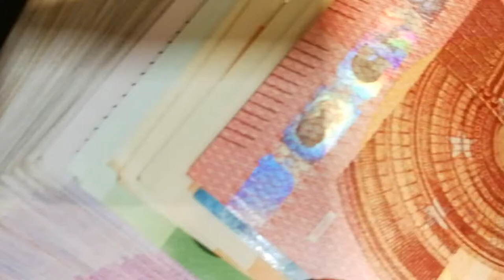MANY OTHER COUNTRY CRUNCY ||US DOLLAR|| INDIAN RUPEES|| UN DOLLAR|| FULL COUNTRY RUPPEES FULL VIDEO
NEW UPDAT#NATUE PARK#